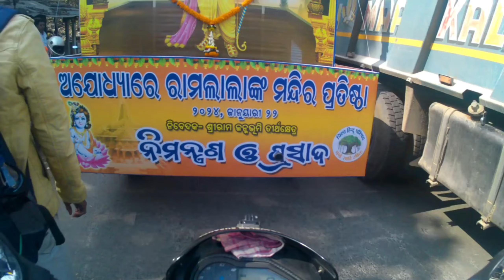ଭଣଜା ର ପ୍ରଥମ ଜନ୍ମଦିନ 🎂🥳🎂Odia Vlog || Traveler Susanta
ଭଣଜା ର ଜନ୍ମଦିନ 🎂🥳🎂Odia Vlog  || Traveler Susanta ||